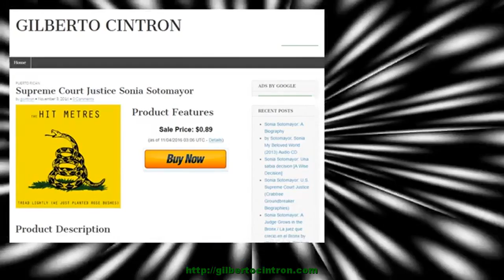Supreme Court Justice Sonia Sotomayor